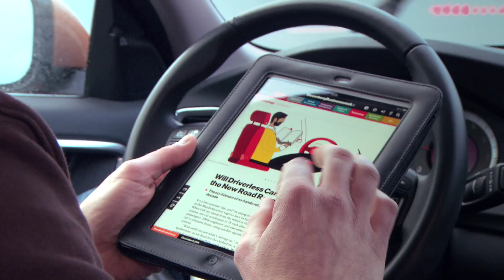Volvo Trucks - Takes the lead with tomorrow's wireless road trains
Using wireless technology to link a road train, in which a lead truck controls a convoy of vehicles driving behind it, is already technically feasible. The technology, which can enhance traffic safety, was demonstrated at the conclusion of the SARTRE project, which Volvo Trucks participated in.